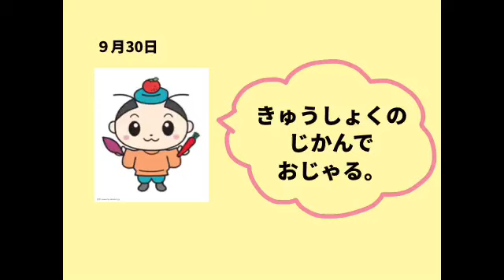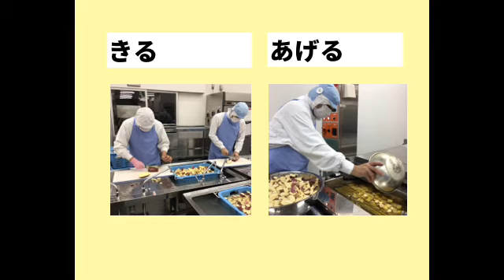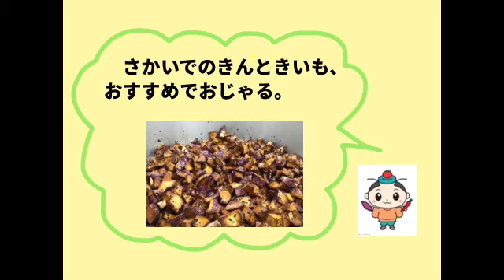みんなの給食動画1「地元特産品を使ったおいしい学校給食」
普段の給食の時間に子どもたちが観ている給食動画を配信します。